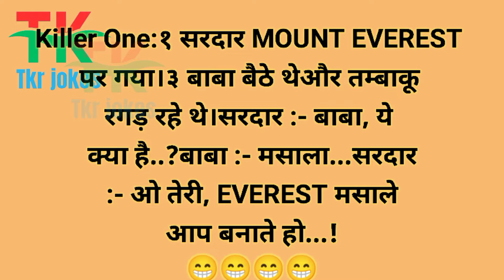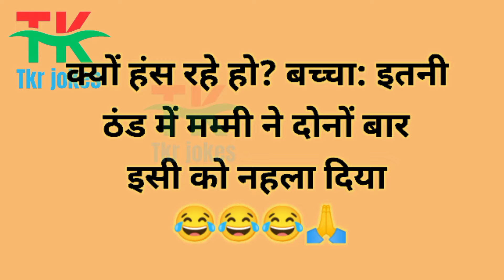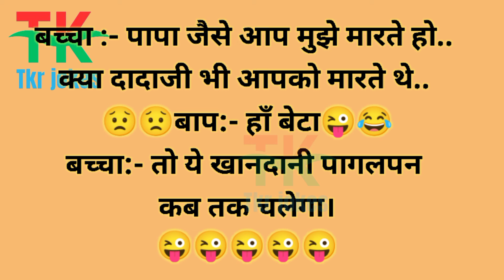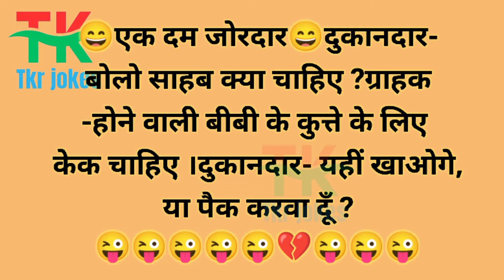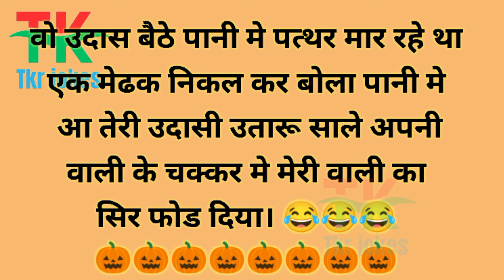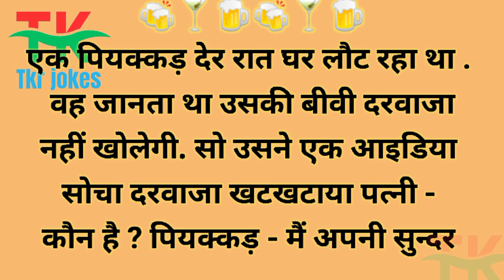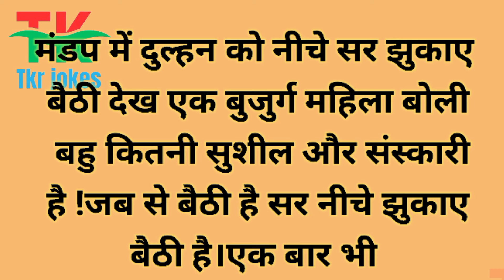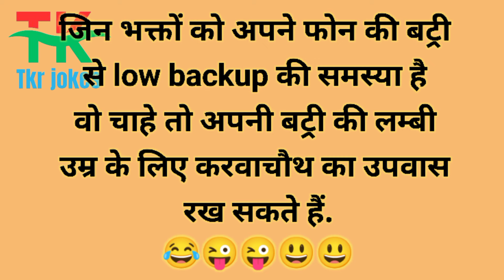Jokes Romantic video❤️ l Husband wife Romantic video ❤️l New comedy Husband wife😱 l Tkr jokes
Funny Jokes 😅l Video  Trending Jokes l Hindi Joking  Comedy Video l Hindi  Funny l Imly Ke Jokes 😅🤗

Mazedaar jokes in hindi l Hindi ke naye chutkule 2024 l comedy joke's vedio l Hansi ke fuhare l

Episode 41

Your Quarries 👇
hindi jokes
mazedaar jokes
funny jokes
jokes
joke
pathan jokes
funny
hindi chutkule
chutkule
dirty jokes
hindi lateefy
masaledaar chutkule
hansi mazak
masaledaar chutkule
comedy
pathan
chutkula
mazedaar
comedy videos
sexy jokes
sexy majedar jokes
sexy comedy